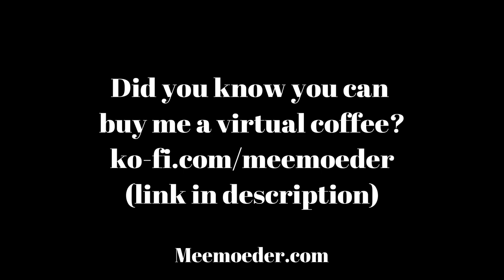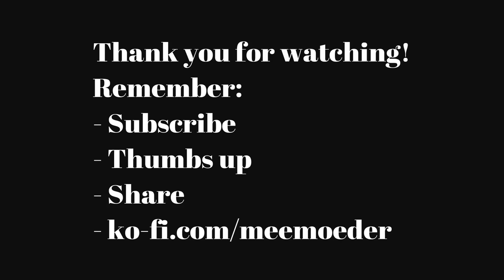Shorty's Closing Ceremony: Melanie Scrofano + Dom Provost-Chalkley + Natalie Krill + Tamara Duarte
This is Shorty’s 2019 closing ceremony with Melanie Scrofano, Dominique Provost-Chalkley, Natalie Krill, and Tamara Duarte from Wynonna Earp. It really helps! Thanks!

PLEASE DO NOT EDIT/CROP MY FOOTAGE!!! If you do, you directly harm future trips to cons and, consequently, representation of our community. If you really want to help, share the direct link to the video.